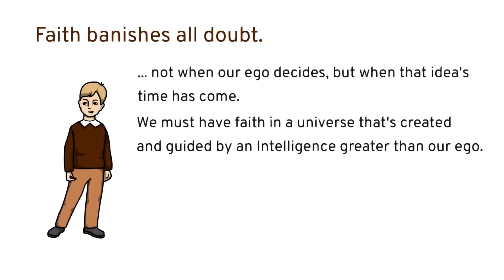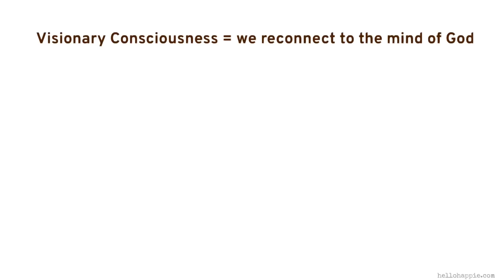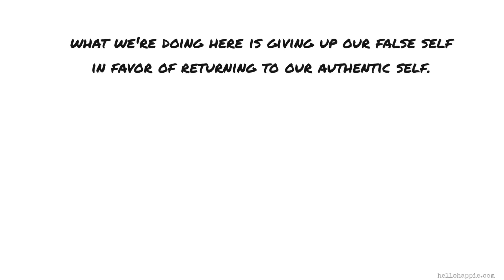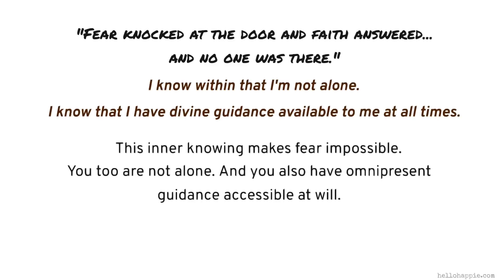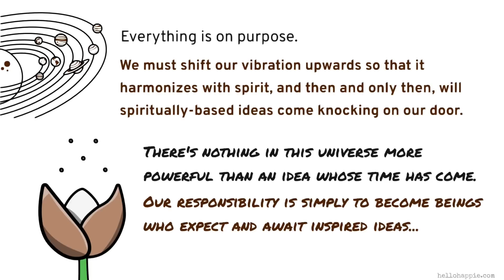Trusting & Aligning With The Perfect Timing In The Universe ~ Wayne Dyer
Wayne Dyer shares the concept of perfect timing -- how to believe in it, tune into it and apply it in our life. He advises on raising our vibration to match up & harmonize with our Source, and surrender to the perfect timing of everything in the universe.

This is a clip from his audiobook Inspiration: Your Ultimate Calling

100 Habits For Self-Love
75 Things The Universe Wants To Tell You
101 Affirmations for Inner Peace & Relaxation

Namaste,
Iona Kristina :)